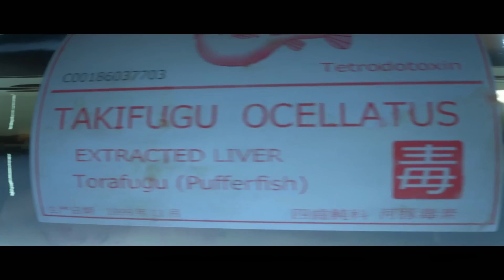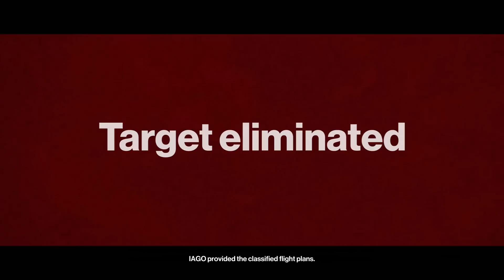Hitman 2016 - COMPLETE STORY All Cutscenes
All Hitman Trophies and Achievements:

The Result of Previous Training
Complete Freeform Training in the Prologue.

Cleared for Field Duty
Complete The Final Test in the Prologue.

Seizing the Opportunity
Complete any Opportunity in The Final Test.

The Creative Assassin
Complete the Contract Creation Tutorial.

Unexpected Guest
Disguise yourself as Mr. Norfolk and assassinate Kalvin Ritter.

K-36D
Assassinate Jasper Knight with a sabotaged ejector seat.

Defection Deterred
Arrange matters so that the KGB Colonel kills Jasper Knight.

Silent Assassin
Complete The Final Test unspotted. Kill only Jasper Knight, ensuring his body is not found.

Security Defeated
Arrange matters so that a guard finds a discarded weapon and moves it into the hangar.

Chameleon
Change your disguise during The Final Test.

Training Escalated
Complete Level 5 of an Escalation Contract set in the ICA Facility.

Contract Assassin
Complete 10 Contracts.

Top of the Class
Set the high score on a Contract.

A New Profile
Complete a Featured Contract.

Shhhh
Pacify any individual.

Assassinate Targets with Ballistic, Accident and Explosion Kills.

Unseen Assassin
Assassinate a Target without getting spotted.

When No One Else Dares
Complete The Showstopper.

The Showstopper
Assassinate Viktor Novikov in a light rig accident.

Meeting the Reaper
Become Tobias Reaper.

So Many Ways to Stop the Show
Complete all Opportunities in The Showstopper.

Paris Escalated
Complete Level 5 of an Escalation Contract set in Paris.

Well Prepared
Select a Starting Location and use an Agency Pickup to smuggle an item into Paris.

Reach Paris Mastery Level 20.